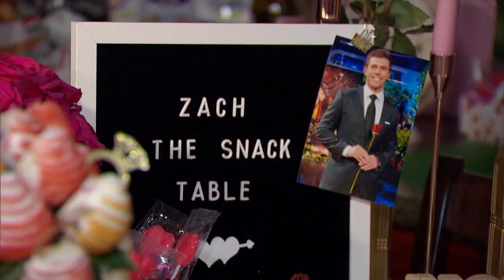Zach Shallcross & Jesse Palmer Crash ‘Bachelor’ Viewing Parties: ‘Zach’s Here!’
During the “Women Tell All” episode of “The Bachelor,” Zach Shallcross and host Jesse Palmer crash Bachelor Nation fan viewing parties. The fans can’t contain their excitement as the Bachelor walks into their homes.